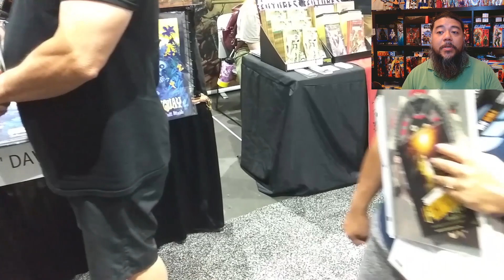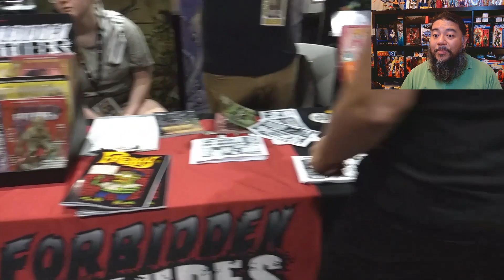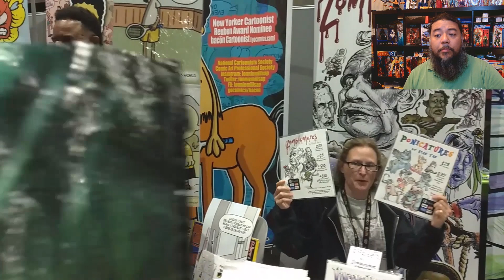SDCC Preview Day Flashback 2019 San Diego Comic-Con | MOTU | Transformers | Toy Hunt -Mega Jay Retro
Mega Jay Retro remembers SDCC Preview Day San Diego Comic-Con Flashback 2019 Toy Hunt, MOTU Origins, Transformers Unicron, Avengers End game, Hot Toys and more!

Mega Jay Retro looks back at his trip to San Diego Comic Con 2019!This reaction video to the 50th anniversary of San Diego Comic Con, Toy Hunting, fun events, guests, premiers, exclusives and more!Finding the Transformers Haslab Unicron display, the DC Comics / Warner Bros. Displays, The Mattel Masters of the Universe and She-Ra Princesses of Power Displays, and the Hot Toys Marvel Cinematic Universe Displays.

Jay was joined by Dex and his friend Pentakill Cosplay on this last trip to San Diego Comic-con back in 2019.

Join Mega jay Retro as he remembers the geek mecca of the world’s 50 Anniversary!